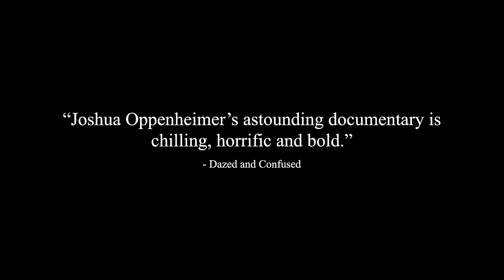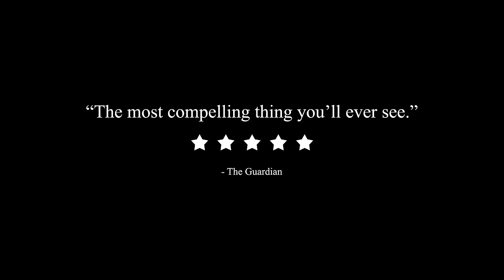The Act of Killing Trailer - Official Trailer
In this chilling and inventive documentary, executive produced by Errol Morris and Werner Herzog, the unrepentant former members of Indonesian death squads are challenged to re-enact some of their many murders in the style of the American movies they love.